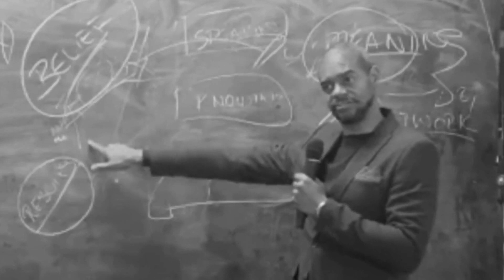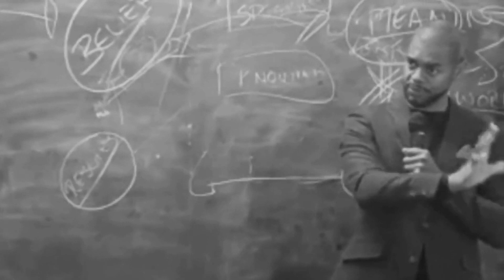Is Racism our Biggest Distraction (Trailer)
Racism is a bus on a residential road, tearing up parked cars without accountability. Our responsibility is to get out of the road.

After years of being complicit with the race industry, which is largely directed by the architects of racism, should we disengage and focus 100% of our attention on building our own businesses, institutions and initiatives?

After 75 years of the Windrush generation arriving in the UK, what have we accomplished by fighting racism and trying to fit in?